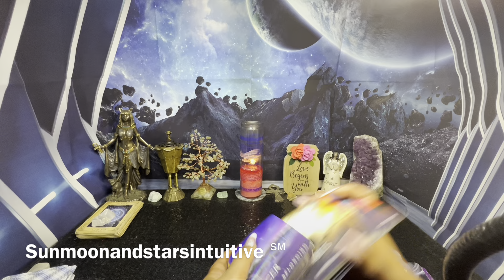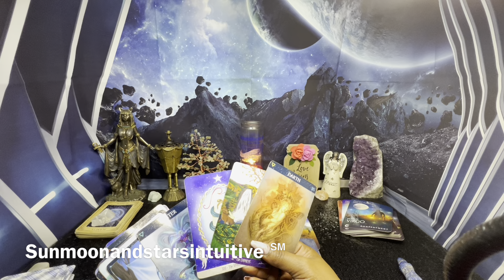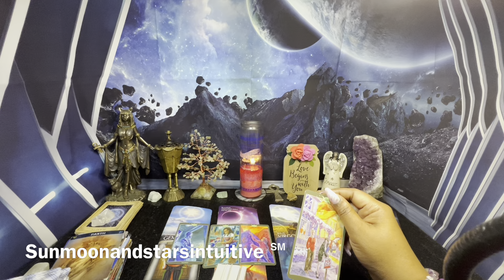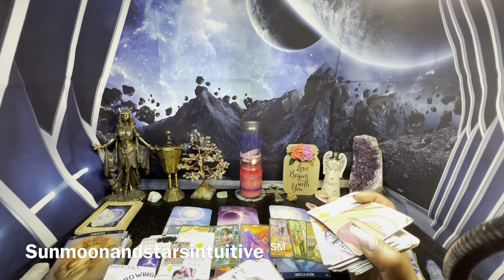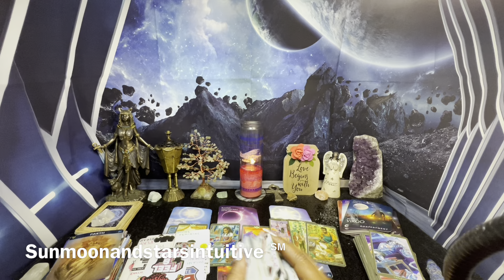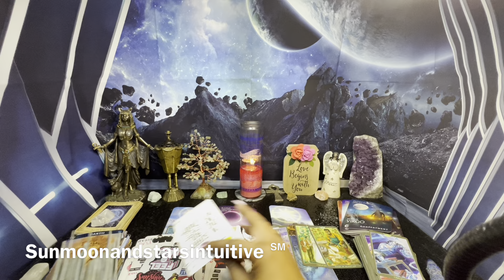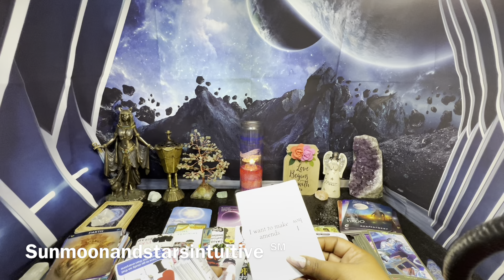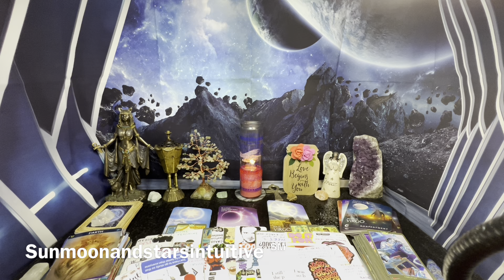♊️ if u’re Gem a♍️Virgo or dealing w/1 they’re having improper thoughts about u & someone is jealous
Sunmoonandstarsintuitive ℠

ADDITIONAL READINGS THAT MAY APPLY TO YOU 👇🏽

If u’re aqua ♒️ or dealing w/ 1 this may resonate w/u Gem ♊️ Aries ♈️ Leo ♌️ Taurus ♉️showed up also

If u’re a ♎️ Libra or dealing w/1 this may resonate w/u ♏️ Scorpio ♐️ Sag showed up in this reading

If u’re a Scorpio♏️ or dealing w/1 this may resonate w/u Cap ♑️ Sag ♐️ Libra♎️ Leo♌️Gemini ♊️ also

3rdvideo of today was filmed yesterday